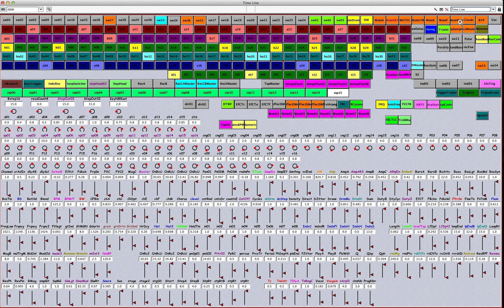AMmodsExample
Detailed notes is here:  (Written in Japanese)